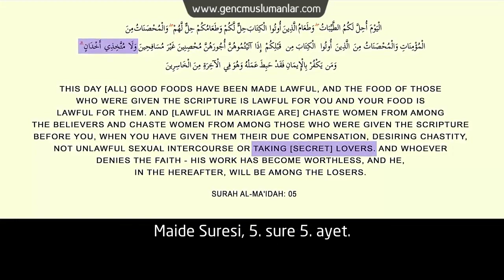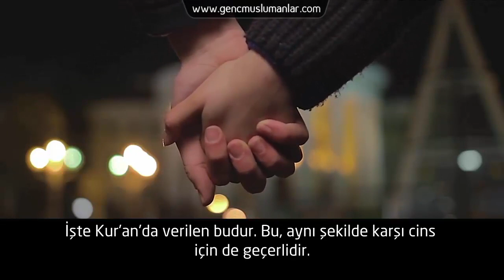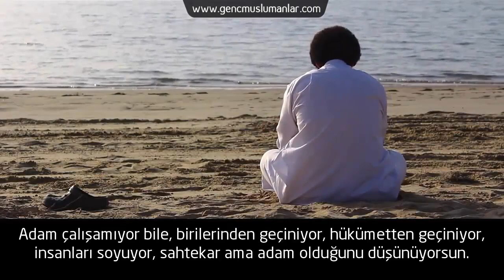Kur'an Kız Arkadaş-Erkek Arkadaş İlişkisine Ne Diyor? - Murtaza Khan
Haram ilişkiler hakkında güzel bir video.